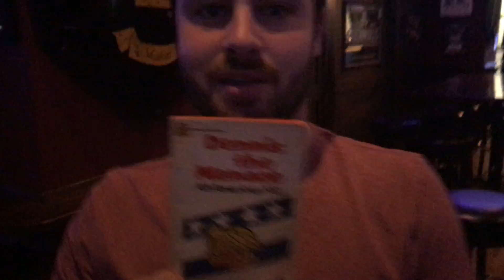Music Triv-ingo Dancing Challenge @ Fitzgerald's Irish Pub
Sometimes, during the rounds, I encourage everyone to get up out of their seats and shake their booties.  The best dancers get a prize!